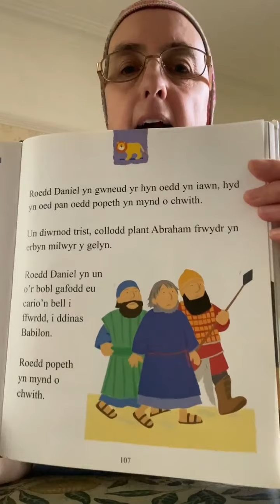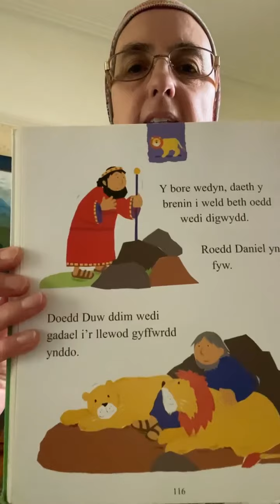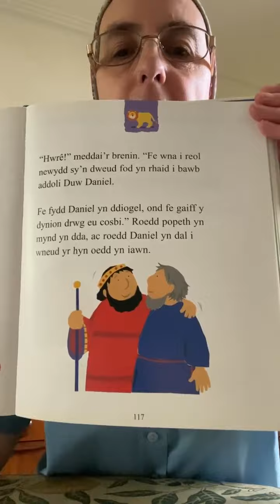13 Mehefin 2021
Bore da a chroeso i Meithrin y Morfa! Cofiwch i ddod i’r parc ym Mhlas Crug am 10.30 os dymunwch. Dyma’r fideo os dydy hi ddim yn gyfleus i ddod i’r parc. Heddiw, mae Daniel yn cael ei daflu i’r llewod am addoli Duw a pheidio ag addoli delw’r brenin. Mae Duw yn cadw Daniel yn saff ac mae’r brenin yn dweud wrth bawb am ddilyn Duw. Beth am wneud pen llew? 🦁😊